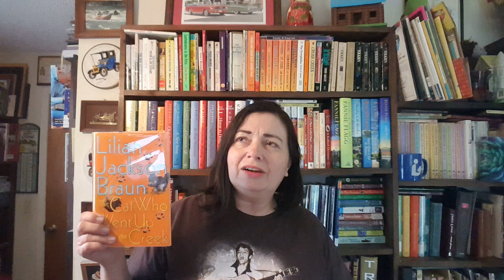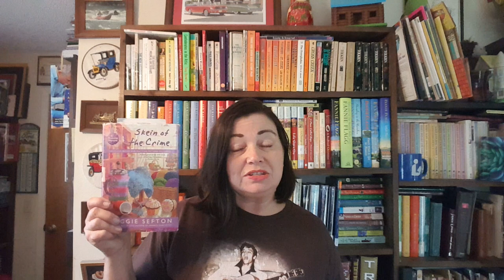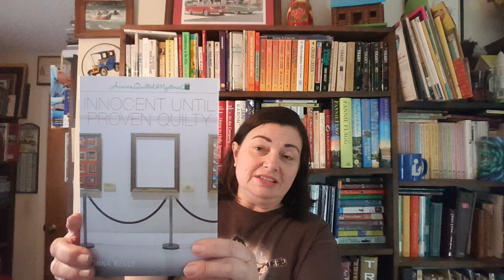Cozy Mystery Book Tag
The Cozy Mystery Book Tag was created by Courtny @courtagonist and Angela @writerahart!
(See their videos to get info on their cozy mystery book club.)

The Questions:

Location, Location, Location: Your Favorite Small-Town Cozy?
The Cat Who series by Lilian Jackson Braun (Books 6 and on)

For the Love of Food: Your Favorite Food Themed Cozy?
Hannah Swensen series by Joanne Fluke

Man’s/Woman’s Best Friend: Your Favorite Furry Friend?
Karl the Rottweiler from The Knitting Mysteries by Maggie Sefton
Honorable mention: Moisha the Cat from Hannah Swensen series.

Law Enforcement: Friend or Foe?: Name Your Favorite Ally/Enemy Law Enforcer.
Randy Disher from Mr. Monk series by Lee Goldberg

Idle Hands: Favorite Job or Hobby to Read About?
Scrapbooking Mysteries by Laura Childs

Elementary My Dear Watson: Favorite Best Friend/Watson-Esque Character? Friends of Nancy Drew by Carolyn Keene

One Big Happy Family: Who is Your Favorite Cozy Family?
The Ross family from Dani Ross Mysteries by Gilbert Morris
The family of Precious Ramotswe from The No. 1 Ladies Detective Agency series (Book 8 and on)

'Tis The Season: What is Your Favorite Holiday-Themed Cozy Read?
Rest Ye Murdered Gentlemen by Vicki Delany
The Christmas Cookie Killer by Livia J. Washburn

Sometimes Punny is Best: Name Your Favorite Punniest Title.
Innocent Until Proven Quilty by Donna Kelly

Month-to-Month: Solving Mysteries Through the Fall, Winter, Spring, and Summer. What is Your favorite Seasonal Cozy Series?
Lucy Stone mysteries by Leslie Meier

Special Skills: Does Your Favorite Amateur Detective Have a Unique Skill?
Patchwork Mysteries published by Guidepost

Reading Time: How Do You Get Cozy to Read a Cozy?
(See video)

Recommendations: What is Your Favorite Cozy Mystery?
(See video)

I tag:
Disis19 Hearts (creator of book1coziesclub cozy mys. bookclub)
Jayne Catherine On Books
Bookworms Corner
The Mae Cave
Not Just Romance Novels
Sew I Read
wadingmoose
Linda Klinedinst
Never Out Of Books
Rachel B

Be sure to join our Goodreads Group Mystery Madness.